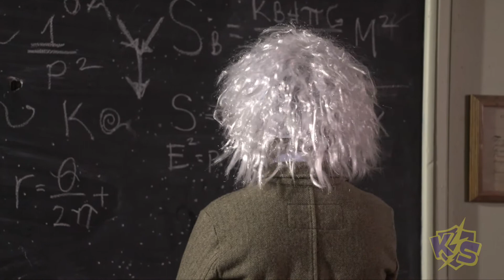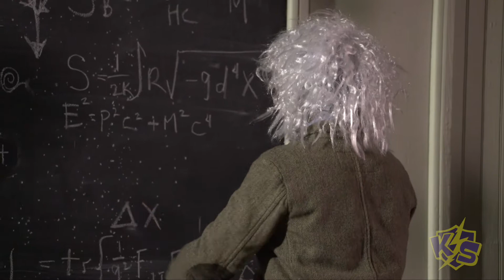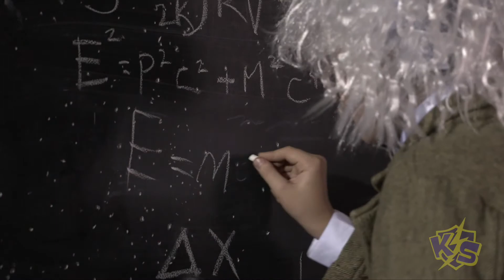KS#203 Time Travel - Albert Einstein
Armando and Madison travel through the space/time continuum to visit with none other than Albert Einstein himself!